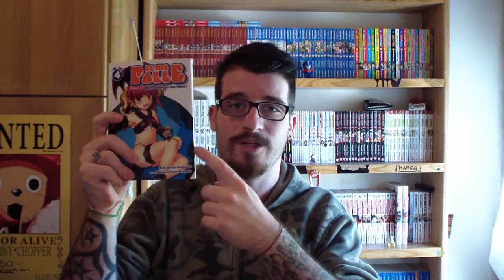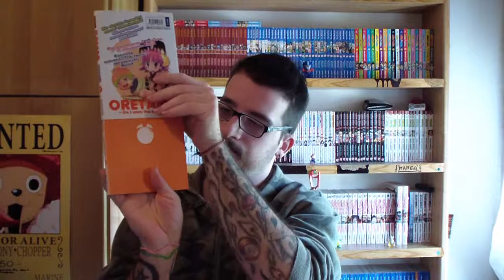Parliamo di MANGA 11*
Parte 11 di Parliamo di MANGA questo manga è un po particolare pero nn è male condividete e...